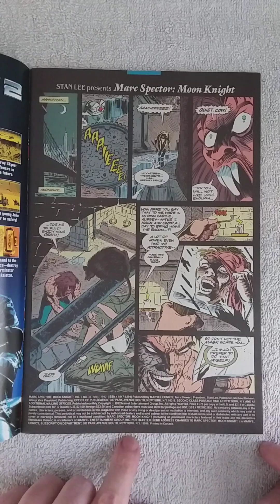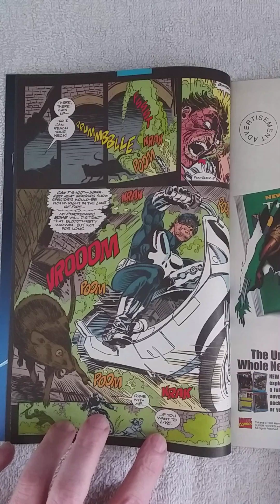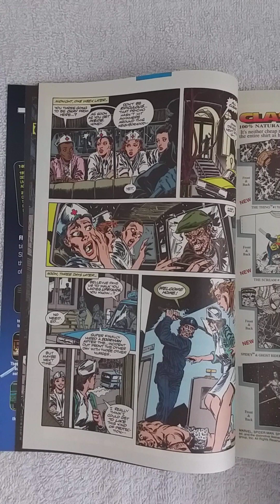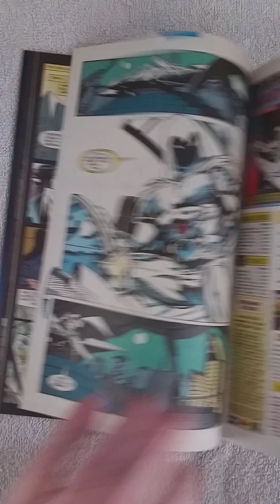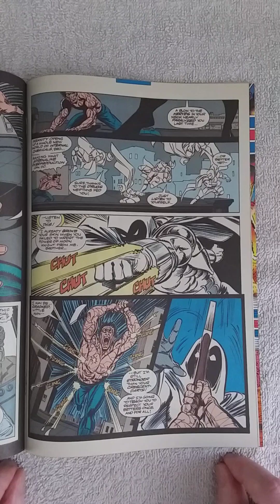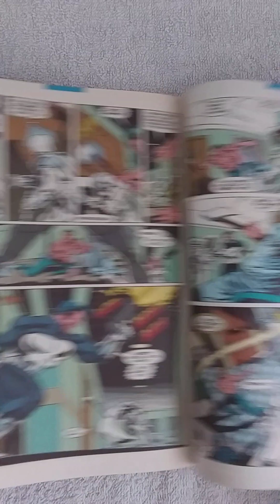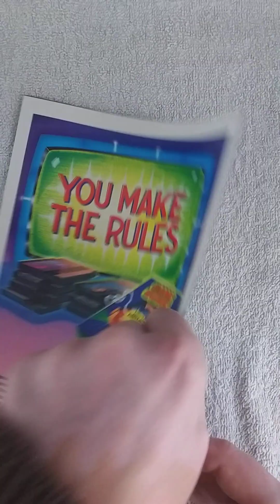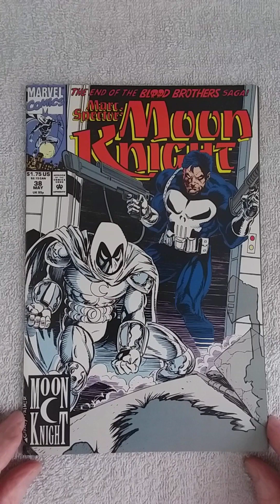MARC SPECTOR, MOON KNIGHT #38 REVIEW. Suddenly the plot turns the villain into a serial killer?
Blood Brothers: Part 4 of 4: The Avatar of Khonshu - Written by Terry Kavanagh. Art and Cover by Ron Garney & Tom Palmer. The thrilling conclusion pits Moon Knight and the Punisher against the Knight's mad brother and Egyptian cultists for the right to become the new avatar of Khonshu!